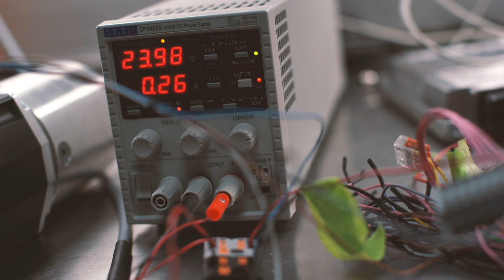Innovation Through Sailing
When Airbus partnered with American Magic, some of the world's leading aerospace engineers joined our team. On the ground from the early stages, they are making us faster and safer every day while also considering what foiling innovations could eventually make their way into aircraft that sail the skies.